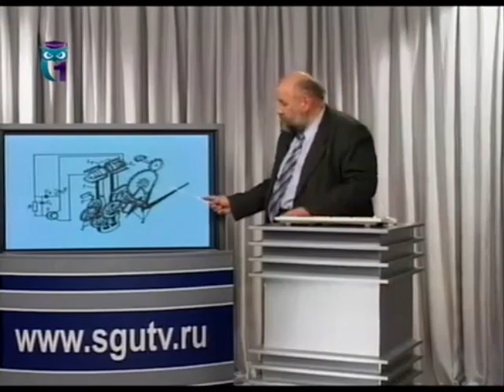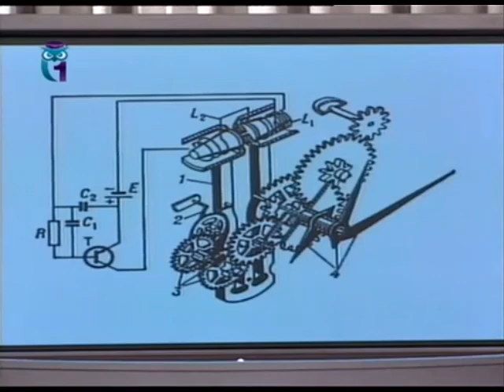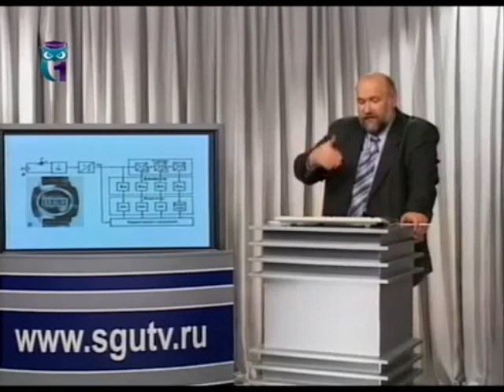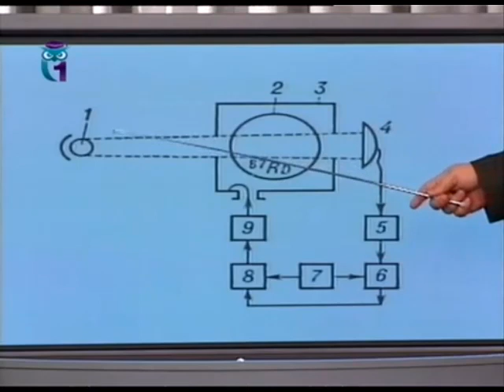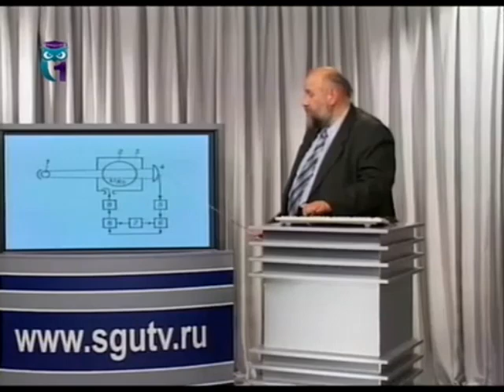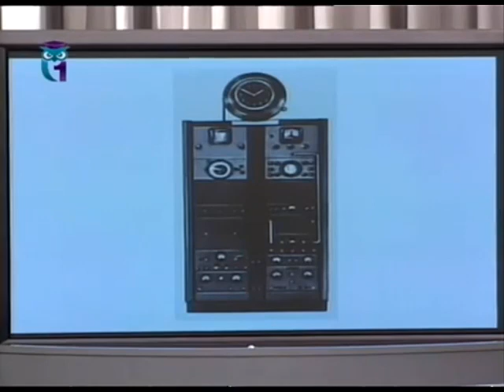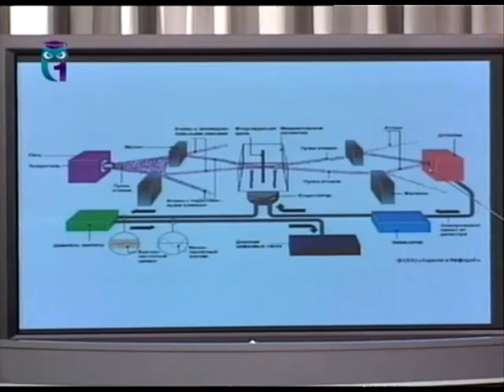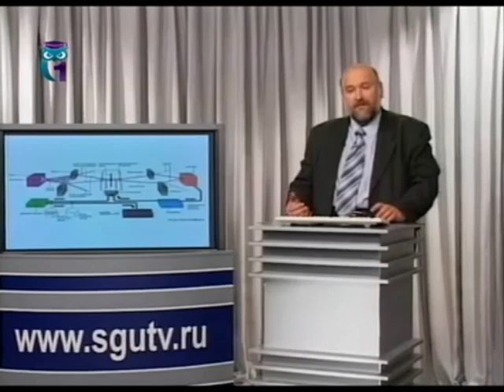#55. Часы. Передовая науки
Интеллектуальная история человечества в лицах и названиях.